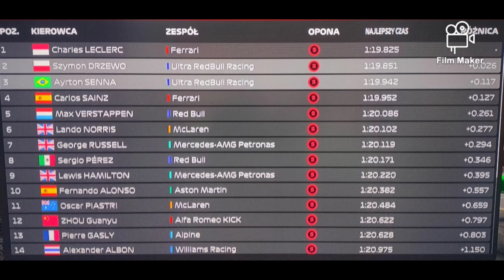F1 23 PS4 | My Team 4 | Australia